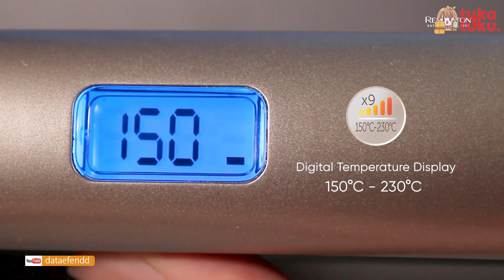7 REKOMENDASI CATOKAN PELURUS RAMBUT CURLER TERBAIK 2024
7 REKOMENDASI CATOKAN PELURUS RAMBUT TERBAIK